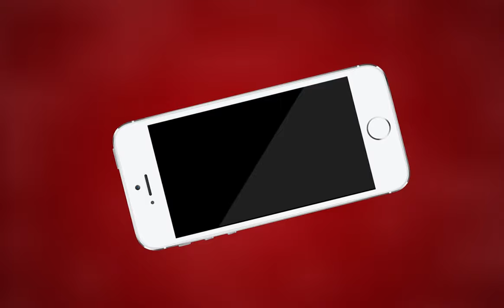AJMER NEWS | राजस्थान में आम आदमी पार्टी देगी कांग्रेस को समर्थन | MTTV INDIA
राजस्थान में आम आदमी पार्टी देगी कांग्रेस को समर्थन

अजमेर में आप ने दिया कांग्रेस को समर्थन

प्रेसवार्ता में बार बार पूछने पर भी नही बताया समर्थन किए जाने वाले प्रत्याशी का नाम

हंगामे के बाद लिया कांग्रेस को समर्थन देने का नाम

अजमेर में नही है आम आदमी पार्टी का कोई वजूद